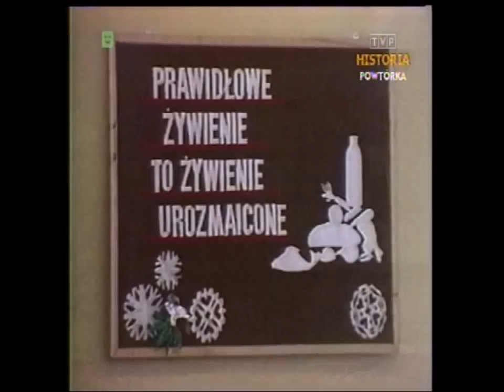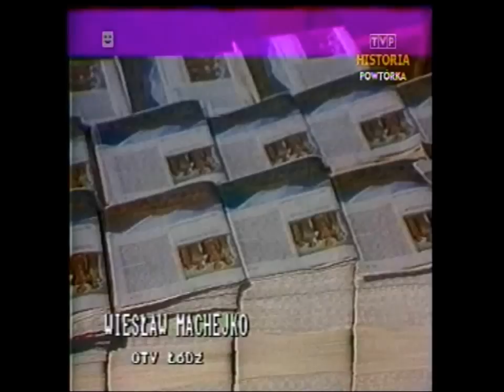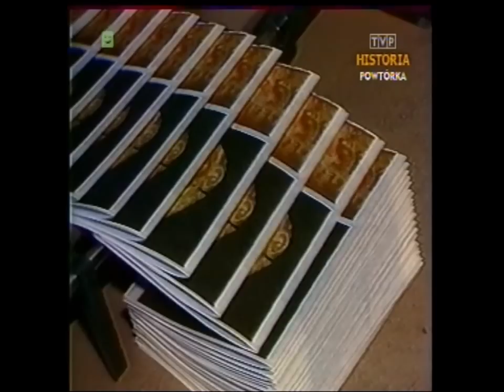PRL 1987 Ferie. Zimowisko, wyżywienie i wypoczynek dzieci. Zima w kraju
Dziennik 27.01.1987. Zapraszam na Facebook TVPolandAntena
Ferie zimowe. Relacje:
- Gdańsk, zimowisko w szkole, zabawa i sport,
- Dąbrowice, handel, jabłka z instytutu dla dzieci,
- Wałbrzych, filharmonia, koncerty dla dzieci,
- Łódź, drukarnia, książki dla dzieci,
- Warszawa, muzeum techniki, Heweliusz,
- Podkarpacie, bielskie, trudne warunki na drogach,
- pogoda, Elżbieta Sommer, Chmurka,
- Wieliczka, stłukł się transport wódki w samochodzie ciężarowym.